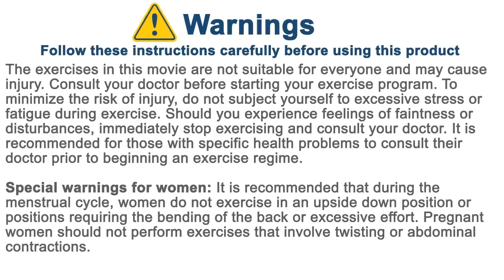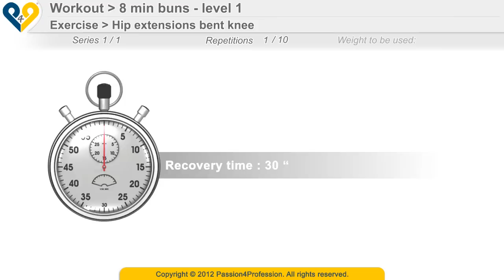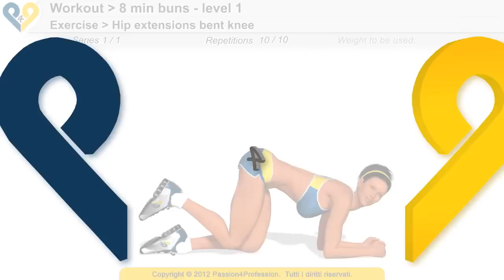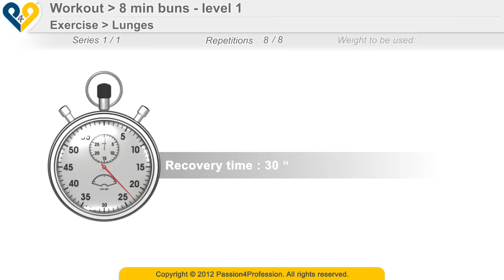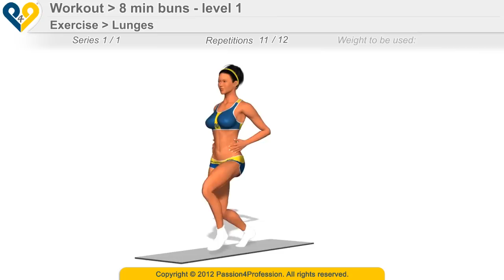8 min buns - butt workout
Best buttocks workout. Get perfect buns in 8 min. Are your ready for this summer ? Let's to train your body.
We are proud to alert you that the new application "Butt Workout"
is finally available. Look for it on App Store or on iTunes!